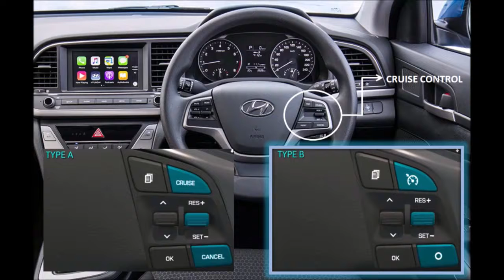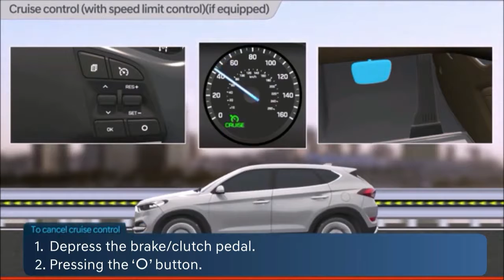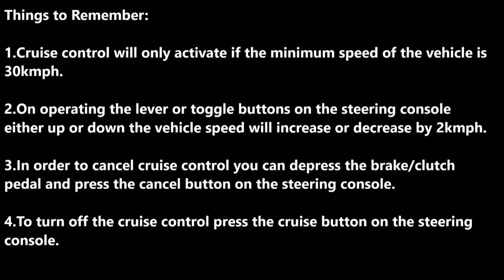Hyundai How to Operate Cruise Control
Some Hyundai vehicles are equipped with Cruise Control feature for your convenience. Watch this video to see how it works.
Think Hyundai Think Beeaar.